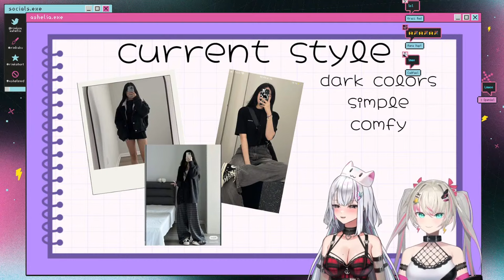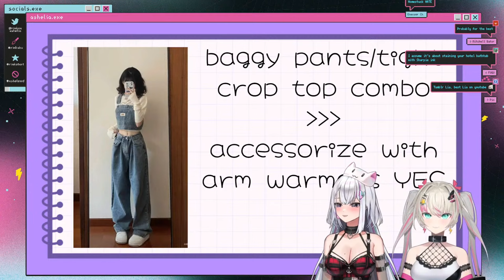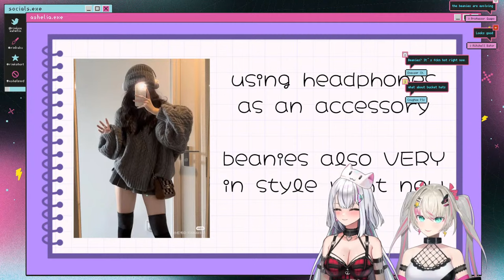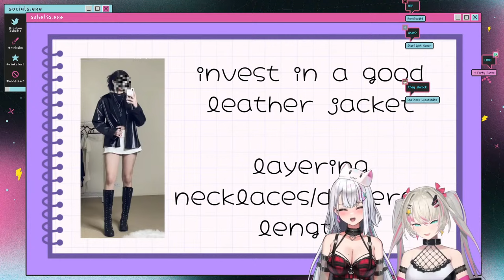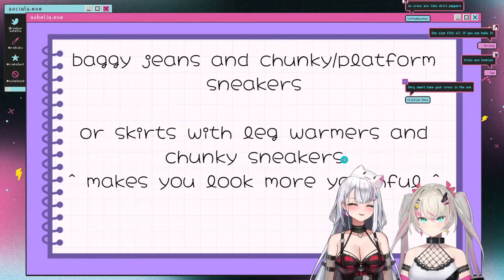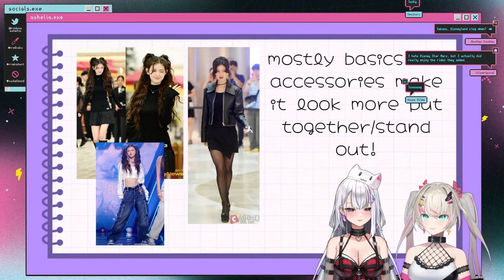THE GIRLIEST COLLAB IN PHASE HISTORY?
fashion... heh.